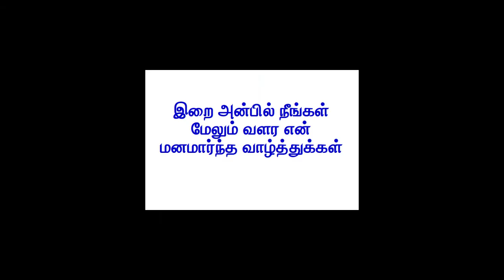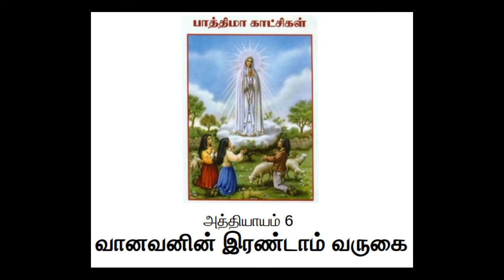அத்தியாயம் 6 - வானவனின் இரண்டாம் வருகை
Chapter 06
Second visit of the Angel